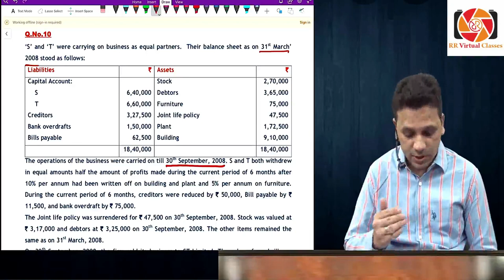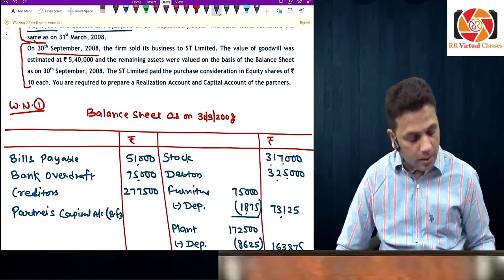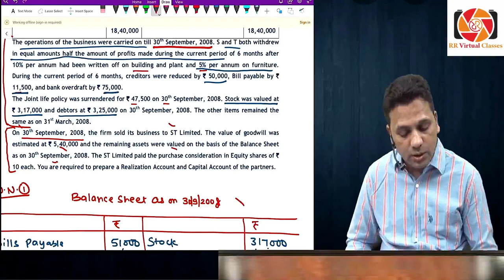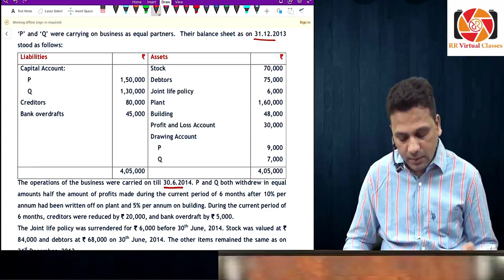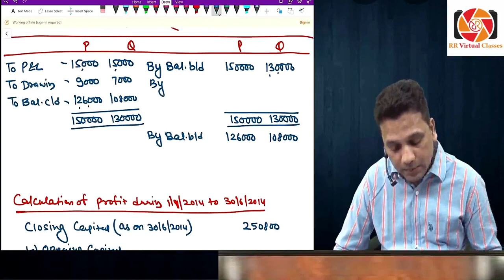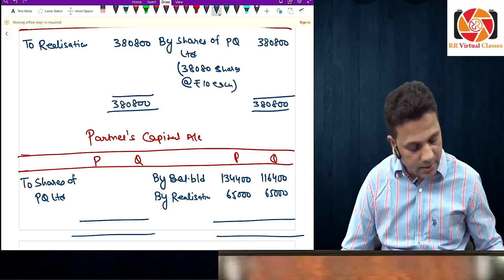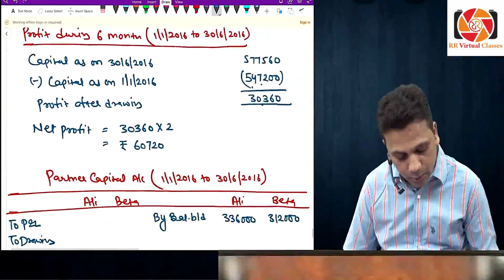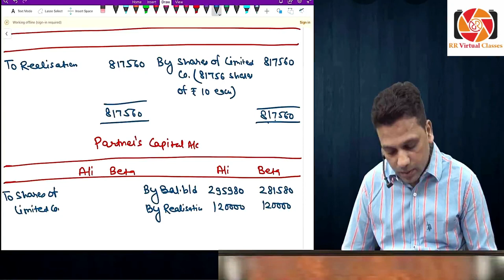CA INTER ADV ACCOUNTS | FREE LECTURES | CA Rakesh Rathi | LEC 23 | Topic - Amalgamation of Firm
These lectures are beneficial for those students who are giving there CA INTER Exams in May 2023 or in Nov 2023

About faculty - CA. Rakesh Rathi is having experience of 23+Years. He is teaching Accounts , Cost & FM in Jodhpur Since 1999. In this long carrier sir had taught 25000+ students of CA , CS & CMA.

These Video lectures of Adv Accounts by CA. Rakesh Rathi are the exclusive Property of CA. Rakesh Rathi only. No part of these lectures may be reproduced, copied, played or displayed in any form or by any means without written permission of CA. Rakesh Rathi. Breach of this condition is liable for legal action. All disputes are subject to Jodhpur Jurisdiction only.